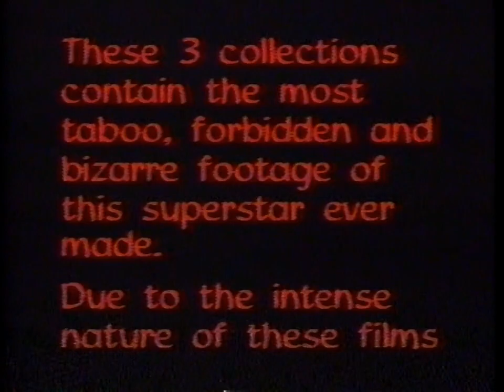Insatiable II Beta tape intro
First time I've watched a tape from Creative Image but the openings were still from Caballero Home Video- this promotes the "Marilyn Chambers' Private Fantasies" series. Don't know why they say it's "too hot for theaters" since I know that Volume 6 was just clips from already-released movies.